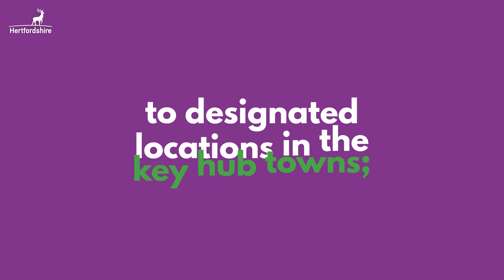HertsLynx - Rapid on-demand travel in North and East Hertfordshire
What is HertsLynx?

Launching on the 19th September HertsLynx will be a new on-demand bus service serving villages in North and East Herts and fixed destinations in Key Hub Towns. The HertsLynx service is designed to improve connections between rural areas and town centres, as well as expand access to employment, education, healthcare, and shopping.

Where can I use HertsLynx?

You will be able to use HertsLynx for travel anywhere in the Free-Floating Operating Zone. There will be no fixed routes on this service, instead passengers will be able to be picked up and dropped off at a vast number of stops within this zone. You will also be able to travel from the Free-Floating Operator Zone to designated locations in the Key Hub Towns; Stevenage, Bishop’s Stortford, Royston, Baldock, Hitchin and Letchworth.

Travel will be permitted between Key Hub Towns but will not be available for journeys between multiple designated locations in one Key Hub Town.

The service will operate from 0700 – 1900 Monday to Saturday and 1000 – 1600 on Sundays and bank holidays.  Journeys will be able to be booked in real-time or booked in advance for future journeys.